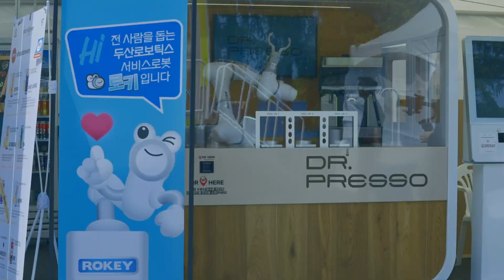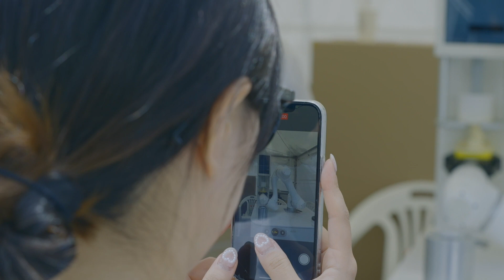Rokey Food Town I 로키 푸드 타운 I Doosan Match Play Championship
Welcome to Rokey Food Town, where seasoned robot chefs serve your food and beverages! Designed in a modular format, Rokey Food Town can be installed quickly and easily, making it an ideal choice for special events such as Doosan Match Play Championship.

If you're planning a special event, why not give your customers an unforgettable experience? Guarantee their satisfaction, even if just for a day, with Rokey Food Town's robot chefs. Meet our star-studded lineup of robot chefs:

▶ Coffee Robot: Dr.Presso
▶ Beer Robot: BB Bear Box
▶ Frying Robot: Robert Chicken
▶ Noodle Robot: Noodle Rokey
▶ Ice Cream Robot: Aris

☕ Coffee Robot:
Dr.Presso offers an exceptional taste of various beverages, including coffee, lemonade, and cappuccino, providing a unique experience. Customize your drink by choosing the number of shots according to your taste. Dr.Presso can even assemble the lid directly. Experience the allure of the most popular barista robot!

🍺 Beer Robot:
BB Bear Box caters to all beer preferences, pleasing every customer. Its specialized pouring system allows it to provide the perfect draft beer by maintaining the ideal ratio of froth.

🍗 Frying Robot:
Robert Chicken was designed to deliver the best taste of fried chicken through error-free weighing and consistent working speed. Impressively, it can fry up to 50 chickens in an hour.

🍜 Noodle Robot:
The Noodle Robot can boil noodles, place them in a bowl, and pour soup over them. Capable of managing the entire process alone, this Noodle Robot is currently actively working at several premium restaurants in Korea.

🍦 Ice Cream Robot:
Aris is widely used in cafes and theme parks, offering unique experiences to customers. Its design mimics the appearance of a person scooping ice cream by rotating the wrist joint. It's truly a sight to behold!